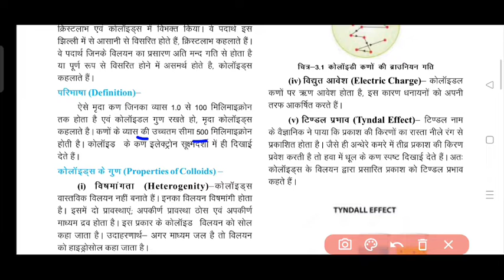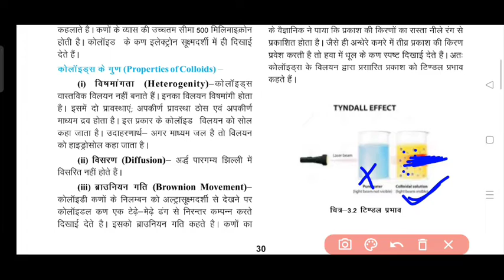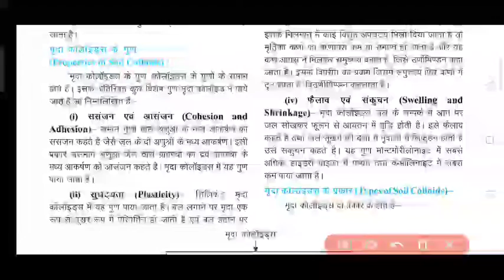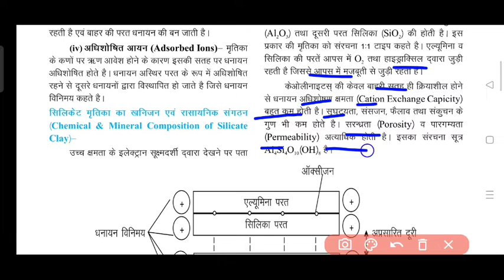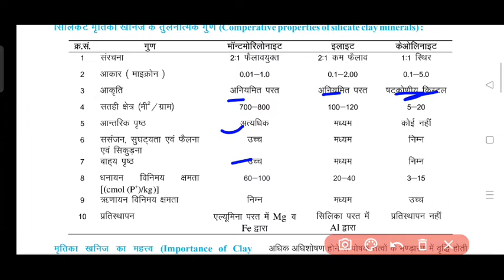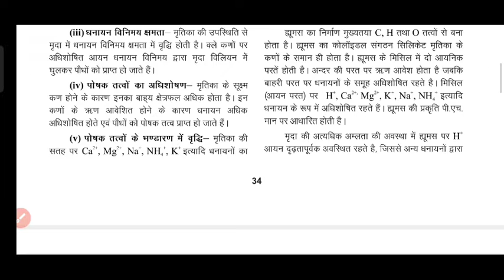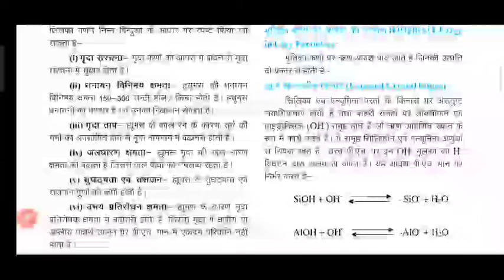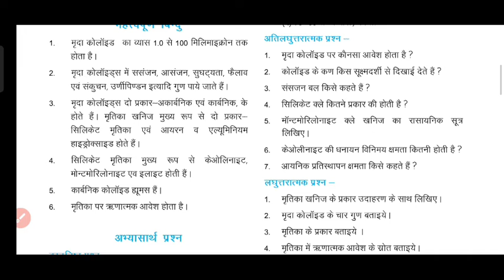soil collides chapter explained || class 12th agri. chemistry chapter 3